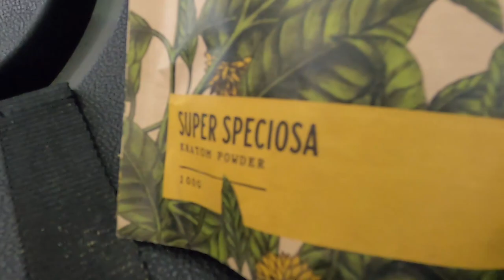dejan and burek man go pro in euro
Nothing but Euro 2022 babyyy